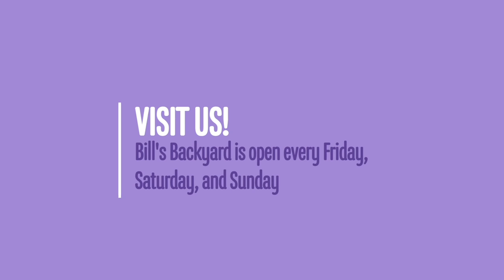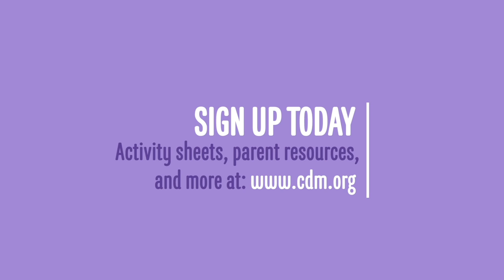Discovery Time: Gravity Painting (in Vietnamese)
Gravity keeps our feet on the ground so we don't float off into outer space, but can it help us create art? Let's use gravity and paint to make a colorful masterpiece!

Want a step-by-step? Follow along with our activity sheet to get the most out of this engaging art lesson!  Available in both Vietnamese and English.

Discovery Time is supported, in part, by a Cultural Affairs grant from the City of San José.